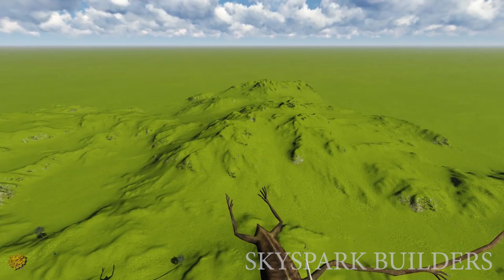3D WALKTHROUGH || ARCHITECTURAL || Home Design Plan 4 Bedrooms || House Design | Modern House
More Inspiring Home Interior & Room Decorating Ideas,. Tour the most inspiring interiors, browse beautiful home interior décor, and stay up to date on the latest trends in interior decorating.

3 Bedroom House for sale in Chennai | Duplex independent villa | Beach View House Sale in ECR

3d animation house design,
3d animation house,
3d animation house design app,
3d animation house design software,
3d animation house construction,
3d animation house plans,
3d house animation tutorial,
3d house animation video,
3d house building animation,
3d house blueprint animation,
3d house construction animation tutorial,
1 kanal 3d house animation,
luxury house 3d animation,
3d house model animation,
modern house 3d animation,
5 marla house 3d animation,
3d animation of house,
how to make 3d animation of house,
3d house animation software,
3d walkthrough interior,
3d walkthrough animation,
3d walkthrough house plans,
3d walkthrough video,
3d walkthrough software,
3d walkthrough tutorial,
3d walkthrough house,
3d walkthrough lumion,
3d walkthrough apartment interior,
3d walkthrough animation software,
3d walkthrough animation by ndr digital i amogha,
3d walkthrough app,
3d walkthrough animation cost in pune,
3d walkthrough animation cost in india,
3d architectural walkthrough,
3d building walkthrough,

3d walkthrough homes,
3d walkthrough homes nz,
3d walkthrough homes australia,
3d walkthrough homes redfin,
3d walkthrough house tour,
3d walkthrough house plans ireland,
3d walkthrough interior design,
3d walkthrough in lucknow,
3d walkthrough iphone,
3d interior walkthrough animation,
3d kitchen walkthrough,
3d walkthrough music,
3d walkthrough mall,
3d walkthrough model,
3d walkthrough mansions,
3d walkthrough matterport,
3d max walkthrough,
3d max walkthrough render,
3d max walkthrough animation,
3d walkthrough office,
oot 3d walkthrough,
3d walkthrough price,
3d walkthrough price in india,
3d power walkthrough,
3d printing walkthrough,

3d house design,
3d house plan,
3d house drawing,
3d house design kaise banaye,
3d house design software,
3d house model,
3d house plan design 3 bedroom,
3d house printer,
3d house animation,
3d house autocad,
3d house app,
3d house animation tutorial,
3d house animation video,
3d house art,
3d house after effects,
3d house architecture,
a 3d house drawing,
building a 3d house,
make a 3d house,
draw a 3d house in autocad,
build a house 3d printer,
how to draw a 3d house easy,
how to design a 3d house model,
how to build a 3d house out of cardboard,
3d house building,
3d house building machine,
3d house building contracting,
3d house building animation,
3d house banane ka tarika,
3d house blender,
3d house by iit madras,
3d house building game,
3d house construction,
3d house craft,
3d house color design,
3d house construction in india,
3d house colour,
3d house cardboard,
3d house construction video,
3d house chennai,
3d house design app,
3d house design in autocad,
3d house design 3 bedroom,
3d house drawing tutorial easy,
d k 3d house plan,
3d house elevation design,
3d house elevation,
3d house exterior design,
3d house easy,
3d house easy drawing,
3d house elevation designs images,
3d house elevation design software,
3d house elevation
3d house how to draw,
3d house habitat for humanity,
3d house holland,
3d house habitat,
3d haunted house,
3d house interior design,
3d house long island,
3d luxury house design,
l&t 3d printing house,
3d house making,
3d house map,
3d house making app,
3d house model cardboard,
3d house making with paper,
3d house modeling in maya,
3d house modelling in autocad,
3d house naksha,
3d house nft,
3d house nepal,
3d house numbers black,
3d house number plaques,
3d house numbers stainless steel,
3d house news,
3d house netherlands,
3d house origami,
3d house of jethalal,